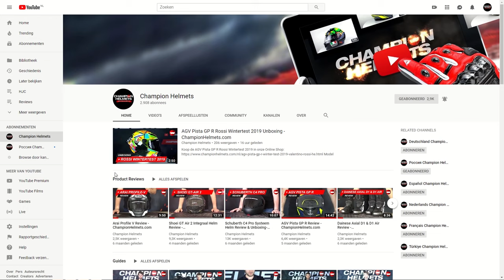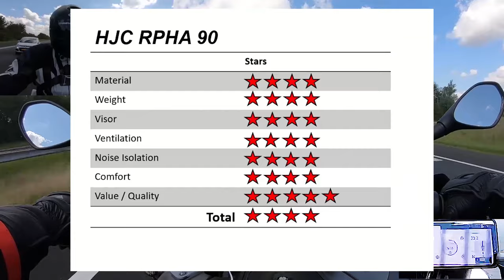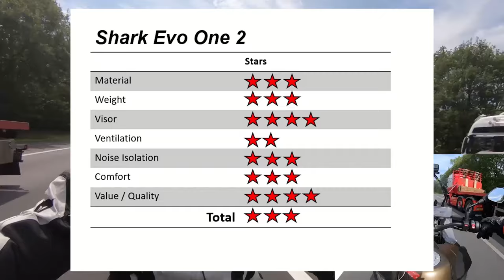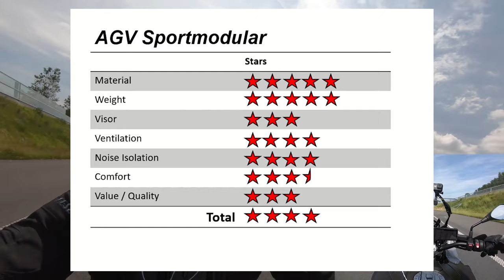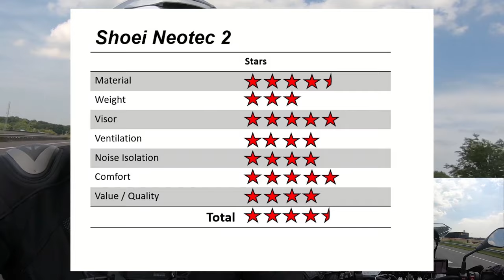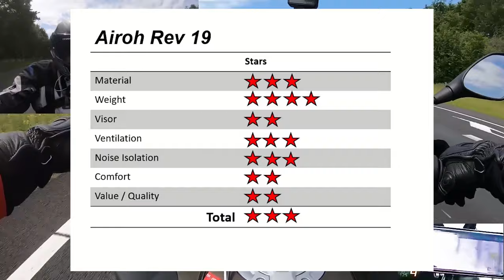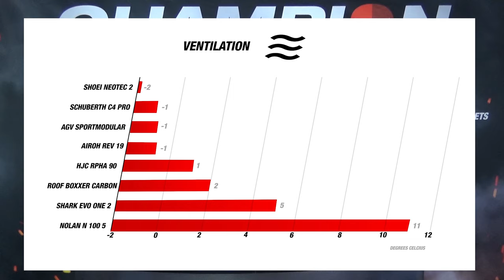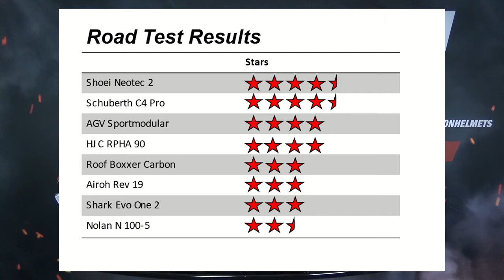Die besten Klapphelme 2019/2020 im Straßentest - ChampionHelmets.com